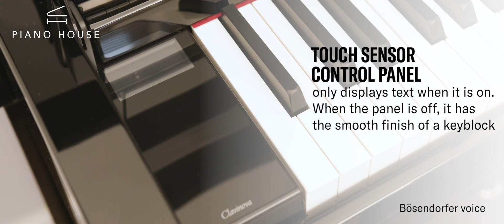[Cao cấp nhất Yamaha CLP] Sound Test Yamaha CLP-785 - Sẵn hàng tại Piano House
Yamaha CLP-785 - Piano House
Đàn Piano Điện Yamaha CLP-785 sử dụng công nghệ tiên tiến để tái tạo trải nghiệm biểu diễn tuyệt vời trên một cây đại dương cầm, cho phép nghệ sĩ piano thể hiện kỹ thuật biểu cảm và chính xác nhất trên phím đàn, tự tin thể hiện cá tính âm nhạc của mình.

CLP-700 Series sở hữu công nghệ phím GrandTouch/GrandTouch-S mới nhất với độ nhạy và phản hồi cao hệt như một cây đại dương cầm.

PIANO HOUSE
Nhà Phân Phối Piano Cao Cấp
Showroom : Số 5 đường số 9, phường 10, Quận Gò Vấp (Cityland Park Hills)